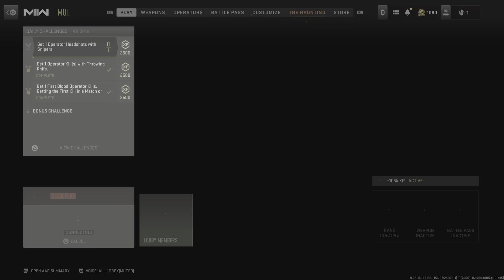Call of Duty GunGame Win!